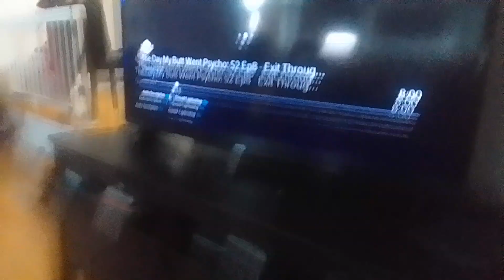tulak venabot, venirobot burst to poison water that turn fish Tyler shope Kevin roach to skeletons S